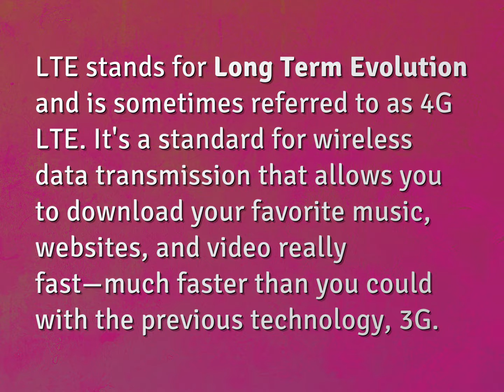Does LTE mean 4G?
James Webb (2022, August 4.) Does LTE mean 4G?
    WHYS.video